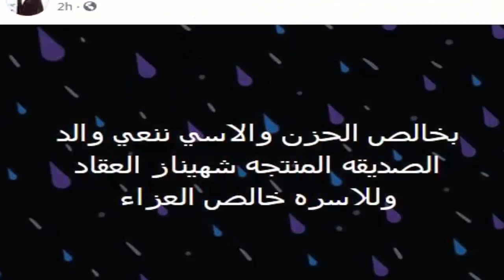عــااجل : المـو ت يفجع فنانة جزائرية مشهورة جدا منذ قليل فـى المستشفـى وسط انهيـا ر اسرتها والملايين